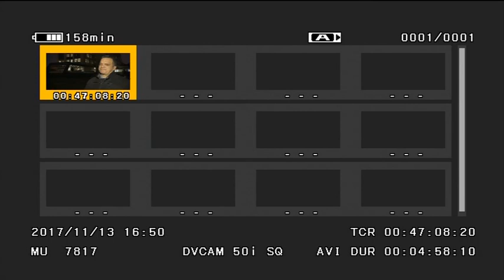Dejan Vuk Stanković o izjavi Bakira Izetbegovića - 13.11.2017.